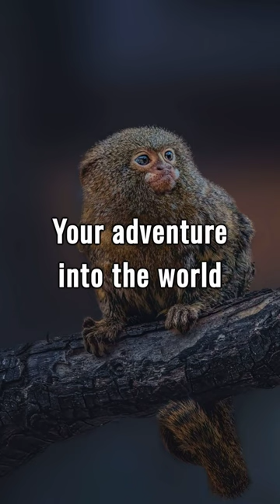Meet the Smallest Monkey: The Pygmy Marmoset